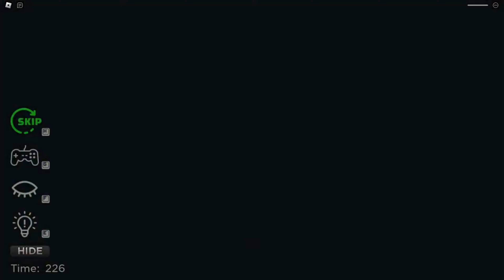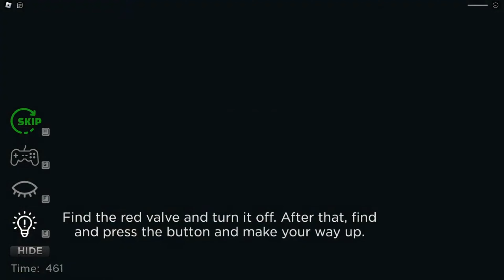SCARY DOLL CURSE Roblox [Easy Mode] Full Walkthrough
SCARY DOLL CURSE Roblox [Easy Mode] Full Walkthrough. Welcome to our terrifying world of SCARY DOLL CURSE in Roblox!

Get ready for a spine-chilling experience as we explore the cursed dollhouse in Roblox. Our video takes you on a journey of mystery and horror, as we unravel the dark secrets of the haunted dollhouse and the curse that surrounds it.

As you watch the video, you will witness the eerie atmosphere and the haunting presence of the dolls that have been possessed by an evil force. You will be on the edge of your seat as we navigate through the dollhouse, avoiding the dangerous traps and solving puzzles to uncover the truth.

With stunning graphics and spine-tingling sound effects, this video will transport you to a world of horror and suspense. It is not for the faint-hearted, as we guarantee that you will be scared out of your wits.

Join us on this thrilling adventure as we explore the SCARY DOLL CURSE in Roblox.

roblox, scary obby, obby, scary, roblox obby, hello neighbor, escape, roblox scary obby, school, mr nightmare's school scary obby, youtube gaming, roblox escape, scary obby roblox gameplay, school obby, animatronic, roblox barrys prison run obby, roblox great school breakout, roblox brookhaven rp, no commentary, grumpy gran roblox, Jumpscare Baby Bobby's Daycare, huggy wuggy, poppy playtime, Carnival of Terror Obby Roblox, escape miss ani-tron's detention, roblox mr stinkys detention obby, roblox escape mr fast foods playhouse, robux, roblox escape mr crazys carnival, roblox escape mr crazy mansion, roblox garten of banban obby, roblox baby bobbys daycare obby, roblox mr fast food, carnival of terror, roblox mr funnys toyshop, roblox mr smileys daycare obby, roblox pennywise, roblox, talking ben, scary ben, backrooms, backrooms morphs, rainbow friends, scary elevator, roblox elevator, peppa pig roblox, scary peppa pig, escape papa pizza's pizzeria roblox, animation, slenderina, hello neighbor, roblox brookhaven rp, roblox doors, doors roblox, roblox toby hospital, walkthrough, roblox hospital obby, roblox scary doll curse obby